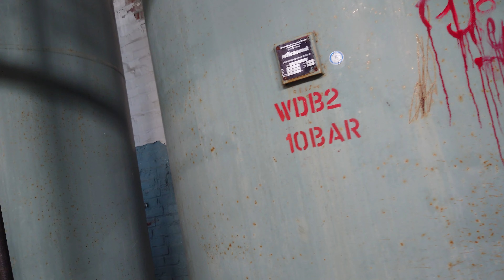Teil 2/2: Verlassenes RAF Militärkrankenhaus 🏥 auf einem riesigen Areal😮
In diesem Video habe ich ein verlassenes Krankenhaus der Royal Airforce (RAF) besucht. Ein sehr weitläufiges Gelände mit einigen noch vorhandenen Gebäuden. Im zweiten Teil geht es um die anderen Gebäude auf dem Gelände.

Links